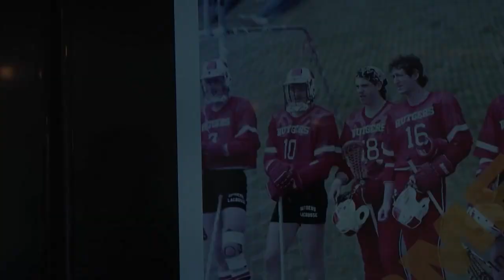Men's Lacrosse Career Development Day in NYC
The Rutgers men's lacrosse team traveled into New York City for a career development day filled with networking opportunities and professional speakers.